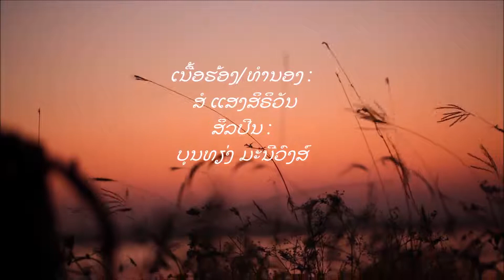ຮັກດຽວພຽງນາງ ເນື້ອຮອ້ງ/ທຳນອງ : ສໍ ແສງສິຣິວັນ ຮອ້ງໂດຍ : ບຸນທຽ່ງ ມະນີວົງສ໌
ຮັກດຽວພຽງນາງ
ເນື້ອຮອ້ງ/ທຳນອງ : ສໍ ແສງສິຣິວັນ
ຮອ້ງໂດຍ : ບຸນທຽ່ງ ມະນີວົງສ໌